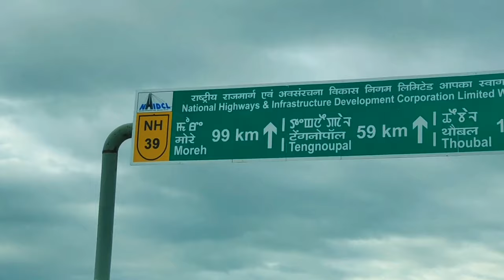Development of North-East a top priority for a 'Viksit Bharat'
The Sela Tunnel project, constructed at a cost of about Rs 825 crore, is an engineering marvel. It will provide all weather connectivity to Tawang across Sela pass on the Balipara -Chariduar- Tawang Road in Arunachal Pradesh. It has been constructed using the new Austrian Tunnelling Method and incorporates safety features of the highest standards. The project will not only provide a faster and more efficient transport route in the region but is of strategic importance to the country.  The foundation stone of Sela Tunnel was laid by the Prime Minister in February 2019.

Prime Minister dedicated and laid the foundation stone of multiple development projects worth more than 41,000 crore in Arunachal Pradesh.

Prime Minister laid the foundation stone of Dibang Multipurpose Hydropower Project in Lower Dibang Valley district of Arunachal Pradesh. To be built at a cost of more than Rs 31,875 crore, it will be the highest dam structure in the country. It will generate power, help in flood moderation and lead to employment opportunities and socioeconomic development in the region.

Other important projects whose foundation stone will be laid include several road, environment and tourism projects under the ‘Vibrant Village Programme’; upgradation of schools into 50 Golden jubilee schools wherein holistic education will be provided through state-of-the-art infrastructure facilities; Double lane road to provide connectivity from Donyi-Polo airport to Naharlagun railway station, among others.

Prime Minister dedicated to nation various important projects in Arunachal Pradesh including several road projects; about 1100 projects of Jal Jeevan Mission,  170 telecom towers under Universal Service Obligation Fund (USOF) benefiting more than 300 villages, among others. Prime Minister also handed over more than 35,000 houses constructed at a cost of Rs. 450 crores under Pradhan Mantri Awas Yojana (both Urban and rural) to the beneficiaries.